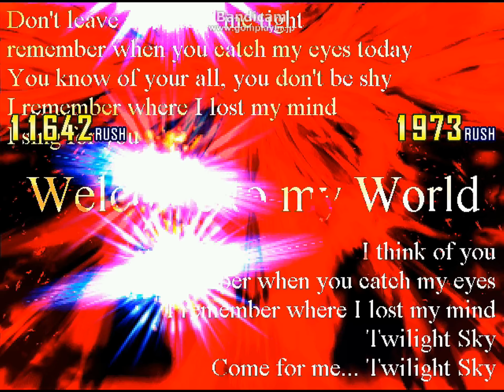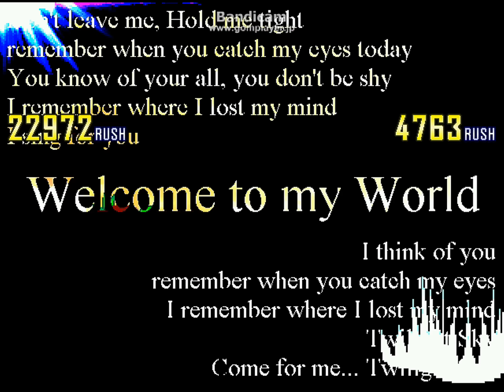mugen 禍たんくらい杯のカラーの天子ちゃん達が・・・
画質をオリジナルに設定すると1080pより綺麗に見れます。
キャッキャッウフフしてるだけの動画です（真顔）
天子ちゃんご乱心が見たいという天の声が聞こえたので（
カオスの塊＋大音量なので注意してください。